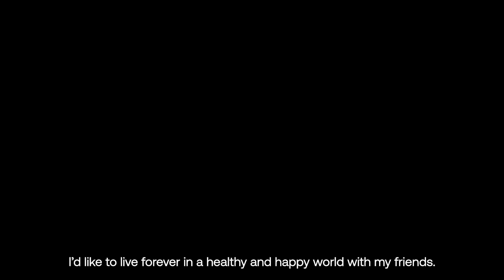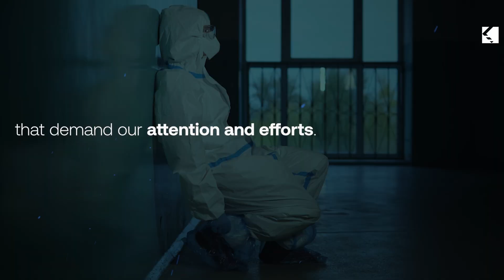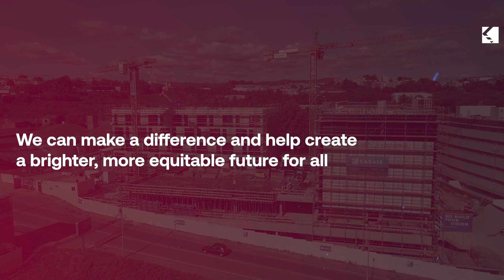TBM 2023 Final video - The Big Meeting Casais [January 3rd and 4th 2022]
At the end of the 9th edition of T𝗵𝗲 𝗕𝗶𝗴 𝗠𝗲𝗲𝘁𝗶𝗻𝗴 𝗖𝗮𝘀𝗮𝗶𝘀 𝟮𝟬𝟮𝟯 (TBM´23), we know that People + Business + Productivity equation will be our 2023 guideline.